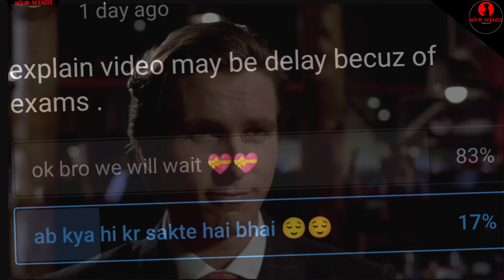Demon Slayer Season 3 Episode 6 In Hindi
Demon Slayer Season 3 ep 6 Explained In Hindi | EP 1

      TOPIC INFO.

NOTE:
NEO HINDI is not calling the images used in videos as their OWN at any stage. All the Copyright's Reserved for Real Owner. We are just making videos for Reviews and Teaching Purposes.